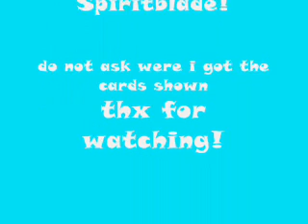Wizard101 Summoning Frost Giant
cant think of one...